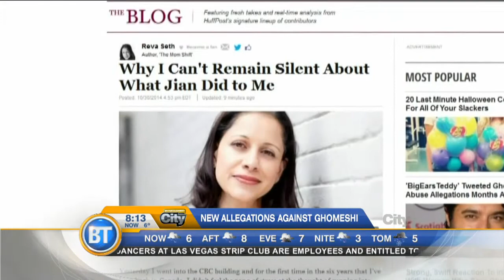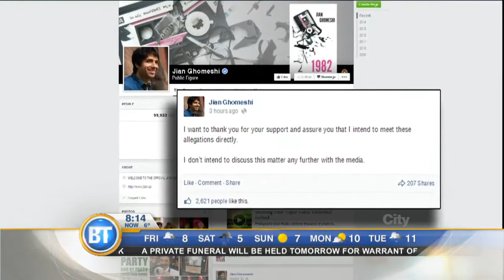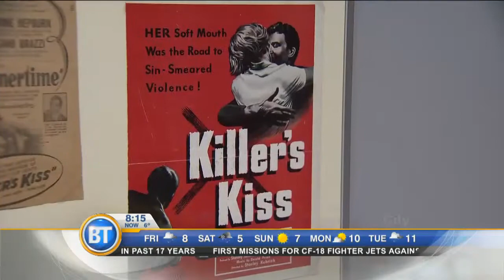Entertainment City: New allegations against Jian Ghomeshi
On the national edition of Entertainment City, a ninth woman comes forward in the Jian Ghomeshi scandal.